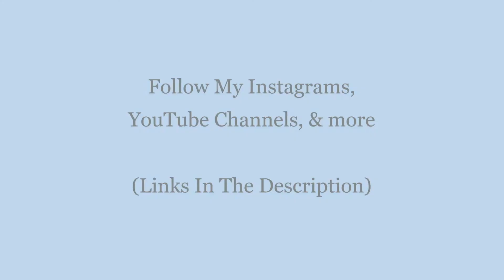StepParStep - Dancing music: Vibe - SPS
Dances, Tutorials, Sports, Highlights, Motivations, Goals, Ambitions, & Determinations.

Welcome to " StepParStep - SPS ". On this channel you will find the best Dances, Tutorials, Sports, Highlights, Motivations, Goals, Ambitions, Determinations, & More.

Subscribe for Weekly Videos (p.s Don't forget to press the bell for reminders) Believe in Yourself and Be the BEST Person You Can Be. (Check Out OUR OTHER CHANNELS In The Descriptions.)